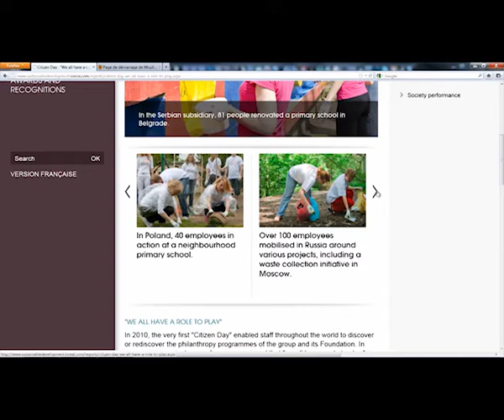L'Oréal : Citizen Day, Apprentis d'Auteuil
Cette vidéo à été réalisée à l'occasion des journée "citizen day" organisées par L'Oréal. L'objectif est de montrer les engagements de certains collaborateurs du groupe dans des associations ou des oeuvres caritatives.
Tournée et montée dans la journée, cette vidéo est diffusée sur le site web du Groupe L'Oréal.